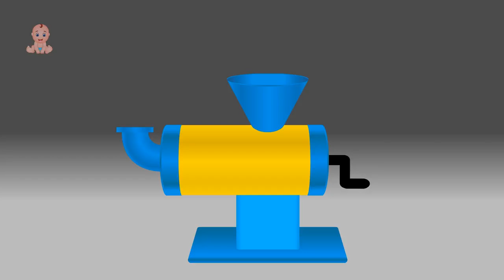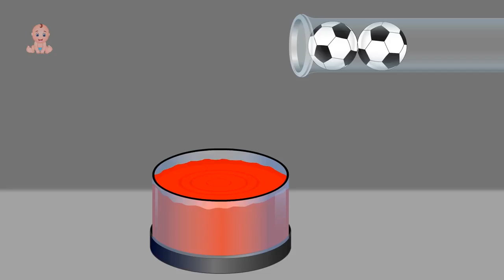Learn Colors with WOODEN HAMMER XYLOPHONE JELLY Soccer Balls Colors for Kids Children Toddlers You